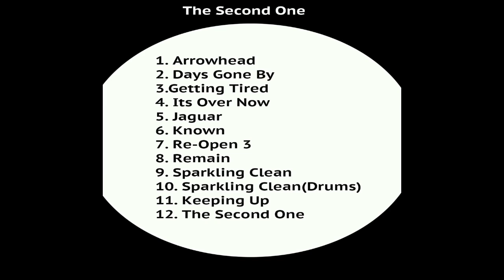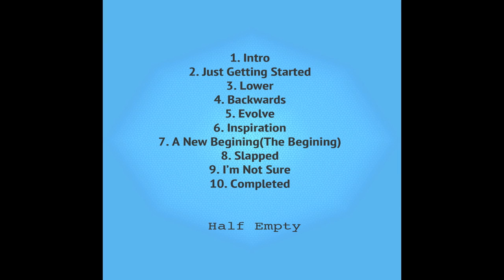Rough(original)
Ny newest song, I hope you enjoy!